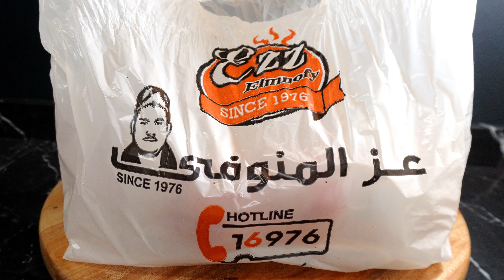لأول مرة أسرار منيو كبدة وسجق عز المنوفى بالكامل وطريقته حصريا بالتفصيل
لينك حساب الفيس بوك